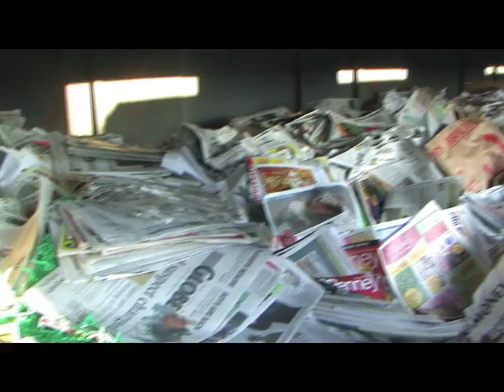Zebrina's recycling PSA!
My(Zebrina) video for tv productions on RECYCLING with my best friend Simone! Hope you likeee